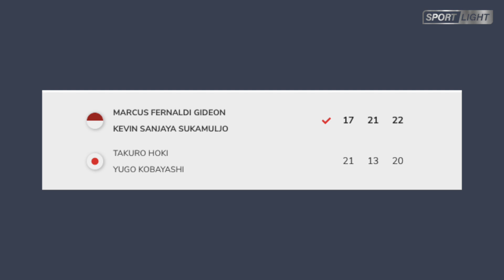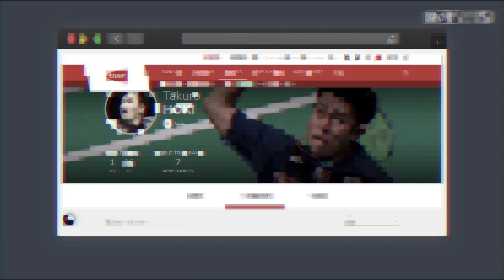Sejarah Baru‼️ Lika-Liku Perjalanan Hoki/Kobayashi Jadi Ranking 1 Dunia 2022 Lenserkan The Minions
Hola Sportlighter!

Takuro Hoki/Yugo Kobayashi kini telah menduduki, ranking 1 dunia pada sektor mens double. Yap, mereka berhasil mengkudeta tahta yang dikuasai, oleh Kevin Sanjaya Sukamuljo/Marcus Fernaldi Gideon, sejak 27 September 2017. Well, berikut perjalanan Hoki/Kobayashi, buat menjadi ranking 1 dunia.

Menyajikan informasi di dunia olahraga yang telah di riset dengan data yang akurat. ditampilkan secara unik dan menarik serta mudah di pahami.